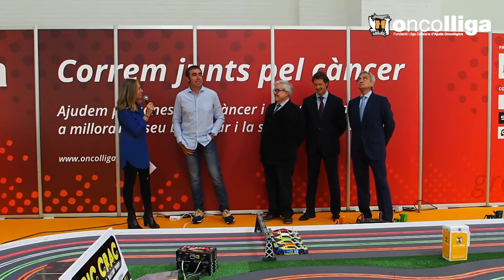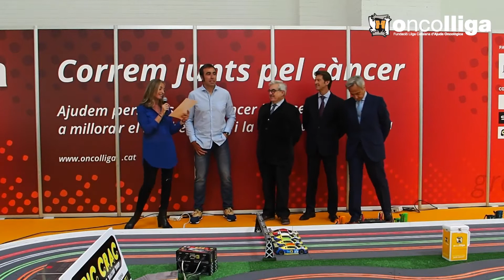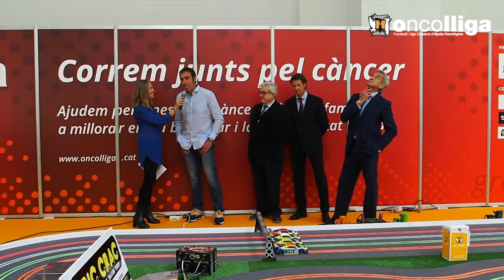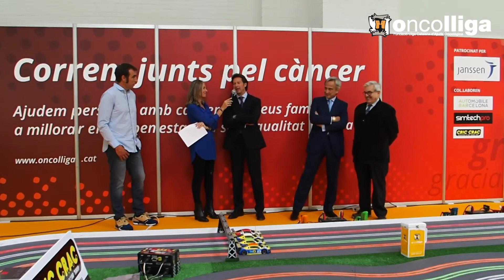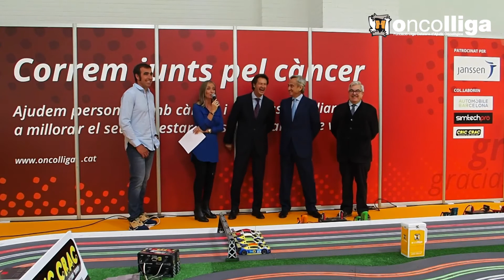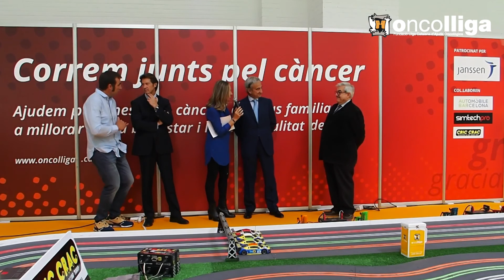Presentació de la campanya solidària Correm junts pel càncer 2017